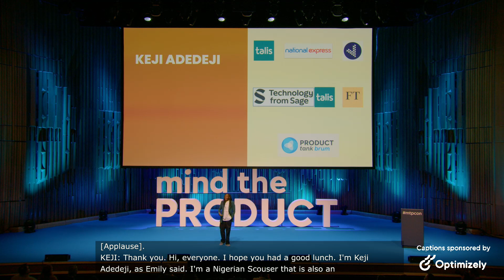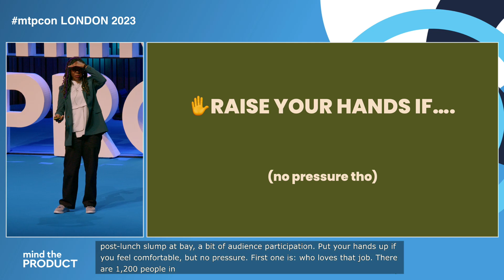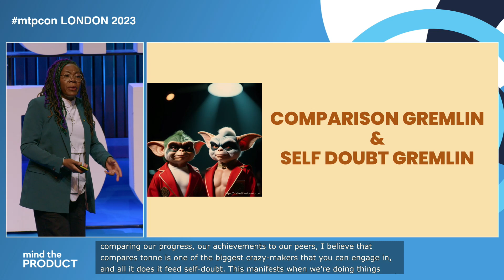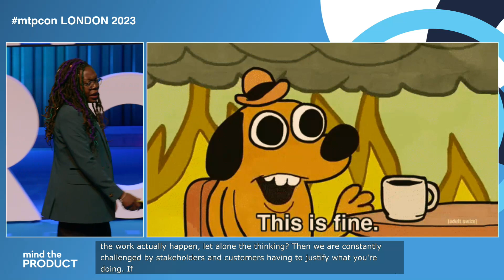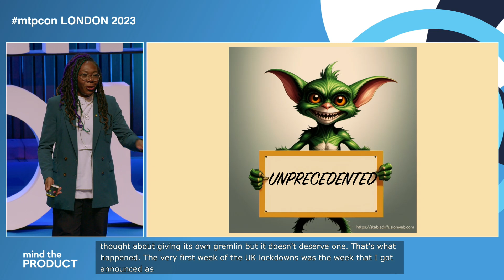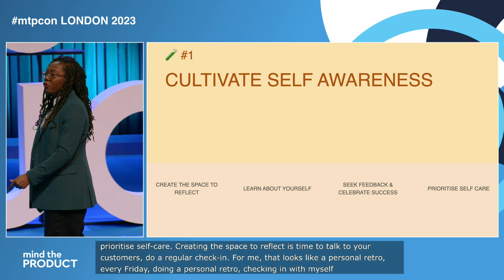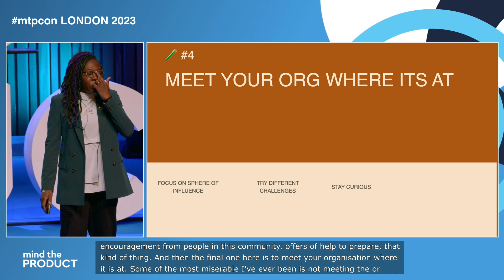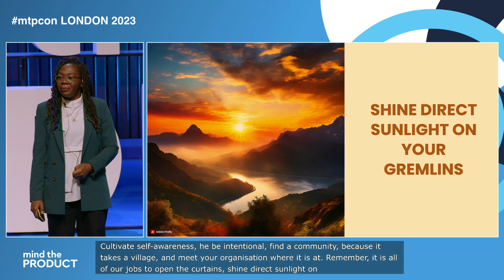Keji Adedeji - Taming your product gremlins: a guide for product people: mtpcon London 2023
In her keynote at mtpcon London 2023, Keji Adedeji, Product Director at the Financial Times, shines a light on some of the product “gremlins” that plague people at work, and some of the antidotes required to help manage them. Watch the video in full, or read on for highlights from her talk.

Our exciting mtpcon London 2023 Keynote Kit brings you all of the insights from our London keynote talks plus additional helpful discussion points and thought starters so you can easily translate the insights into actions – perfect for making effective improvements to your role, team, and product. Plus, get an email notification when each talk is published!